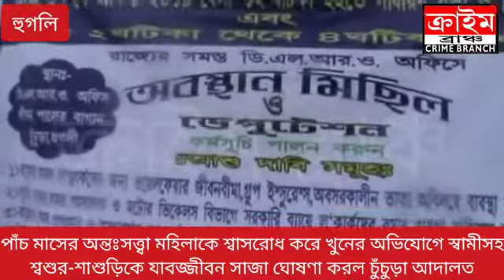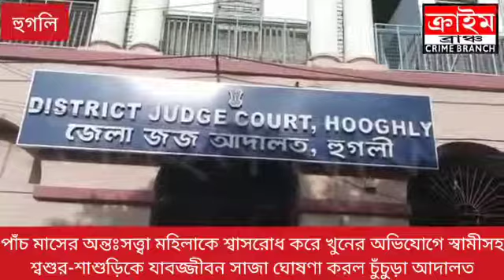পাঁচ মাসের অন্তঃসত্ত্বা মহিলাকে শ্বাসরোধ করে খুন, ২০ বছর পর স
--- সুজয় মুখোপাধ্যায় । হুগলি । ক্রাইম ব্রাঞ্চ ।
পাঁচ মাসের অন্তঃসত্ত্বা মহিলাকে শ্বাস রোধ করে খুনের অভিযোগ।চুঁচুড়া কোর্টে যাবজ্জীবন সাজা ঘোষণা স্বামী, শ্বশুর শাশুড়ির ।পরিবারের অভিযোগের ভিত্তিতে গত মঙ্গলবার দোষী সাব‍্য‍স্ত স্বামী শেখ মুজিবুর, শ্বশুর কেতা বুল, শাশুড়ি হরিনা বিবি । গতকাল চুঁচুড়া ফাস্ট ট্রাক সেকেন্ড কোর্টের বিচারপতি দেবপ্রিয় বসু তিন দোষীদের যাবৎজীবন ও ১০ হাজার টাকার জরিমানা করেন । ময়নাতদন্তের রিপোর্টের ভিত্তিতে এই সাজা ঘোষণা হয়।
ঘটনার সূত্র পাত ১০ই এপ্রিল ১৯৯৯ সালে বিকেল ৫.৩৫ নাগাদ পাণ্ডুয়ার সোনাটিকরি শ্বশুর বাড়ীর ঘর থেকে ঝুলন্ত মৃত দেহ উদ্ধার করে পুলিশ । মহিলার নাম সাকিনা বিবি (১৮) । পাণ্ডুয়া থানার পুলিশ মৃতদেহ উদ্ধার করে ময়নাতদন্তে পাঠায় । সাকিনা বিবির পরিবারের অভিযোগ, অতিরিক্ত পণের জন্য তাকে খুন করে ঝুলিয়ে দেওয়া হয়েছিল । সাকিনার বিয়ের পাঁচ মাস পর অন্তঃসত্ত্বা অবস্থায় তার মৃত্যু হয় । শ্বশুর বাড়ির দাবি, আত্মহত্যা করে ছিল সাকিনা ।পরিবারের অভিযোগের ভিত্তিতে পরিবারের তিনজনকে গ্রেফতার করলেও জামিনে ছাড়া পেয়েছিল এতো দিন । প্রায় ২০ বছর জামিনে ছাড়া থাকার পর মঙ্গলবার চুঁচুড়া কোর্টে দোষী সাব‍্য‍স্ত হওয়ার পর আজ সাজা ঘোষণা হয় । দোষীদের পরিবারের তরফে দাবি, সাকিনা গলায় দড়ি দিয়েই আত্মহত্যা করে । সেই দিন শ্বশুর শাশুড়ি কেউই বাড়িতে ছিল না বলে দাবি তাদের ।